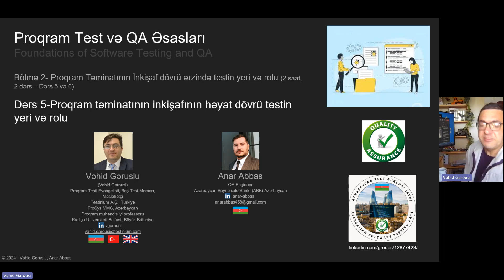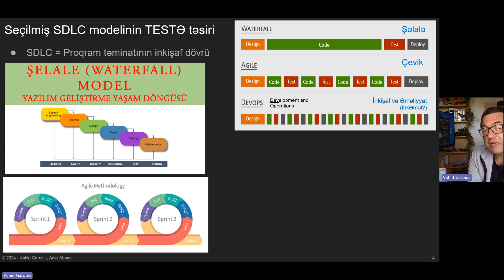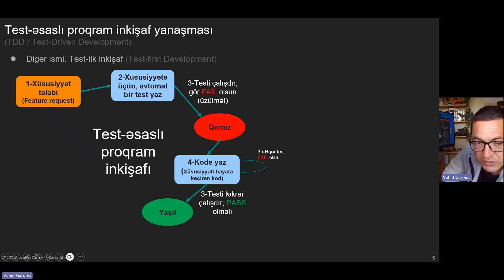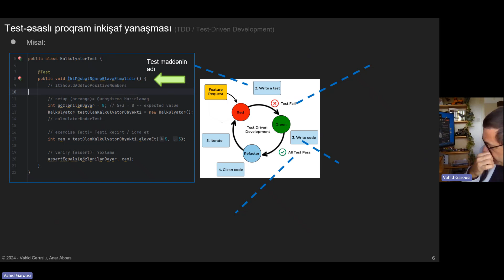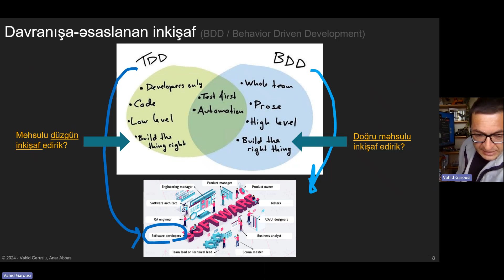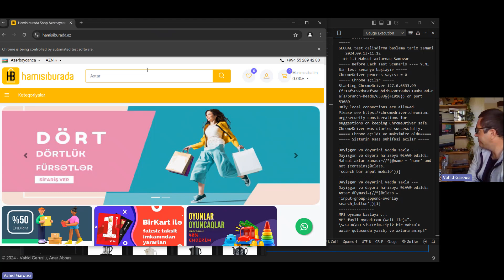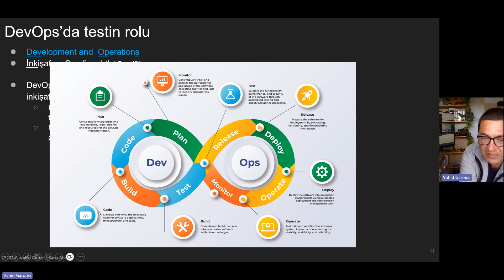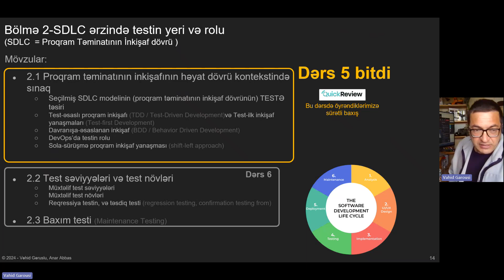Dərs 5-Proqram təminatının inkişafının həyat dövrü testin yeri və rolu